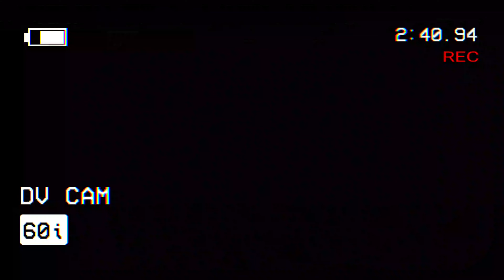SLUMBER PARTY! (Ducktales amv)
something I made a bit ago that I still really like. webby, Lena, Violet and their sleepover shenanigans 💖💜💙 (their colours make the bi flag, wait-)

clips: Duckytales
song: slumber party by Mommy Long Legs